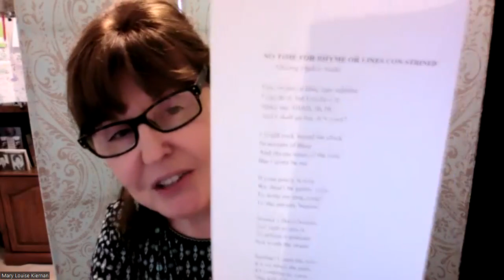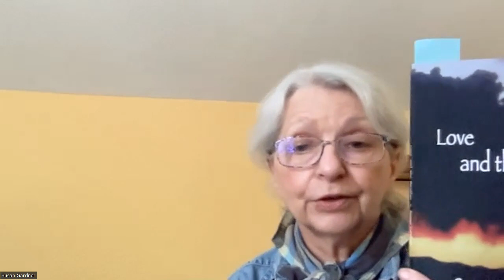Cultivating Voices - Open Mic: Rhythm and Rhyme - 4Jun2023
00:00:05 Opening: Sandy Yannone
00:05:10 Mary Lousie Kielrnan
00:09:00 Michael Mackin O'Mara
00:13:40 Cathal Mac Threinfhir
00:17:40 Harvey Soss
00:22:00 Michael Durack
00:25:50 Catherine Ronan
00:28:00 Ken Burch
00:35:50 Lynda V. E. Crawford
00:43:40 Karen Poppy
00:47:40 Phynne-Belle Tricia De Jesus-Gutierrez
00:53:10 Josephine LoRe
01:01:00 Susan Gardner
01:05:50 Jane Fitzgerald
01:06:40 Isaac Cohen
01:12:10 Janet MacFadyen
01:16:30 Kim Ports Parson
01:22:00 Patricia F. Anderson
01:27:10 Opening: Sandy Yannone